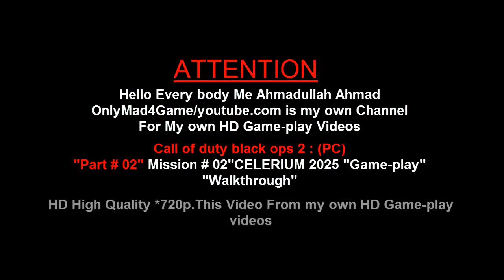Call of duty black ops 2 (PC) Game-play Part # 2 Mission # 2 CELERIUM 2025"GT 620 2GB"720p.mp4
Call of duty black ops 2 Mission # 2  Played by OnlyMad4Game.
This video is recorded by Fraps 99 .
The video is about a complete Walkthrough of Mission # 2 .
This video is having the main Game sound .
For better Video quality select the 720p option from video settings.

My system Information While Recording this video.

Operating System : Windows 7 Ultimate 64-bit  Service Pack 1
Processor: Intel(R) Pentium(R) D CPU 3.40GHz (2 CPUs), ~3.4GHz
RAM Memory : 4096MB RAM
Hard Disck : 1000 GB
Graphic Card : NVIDIA GeForce GT 620  2GB
Display Resolution : 1360 x 768 (60.Hz)